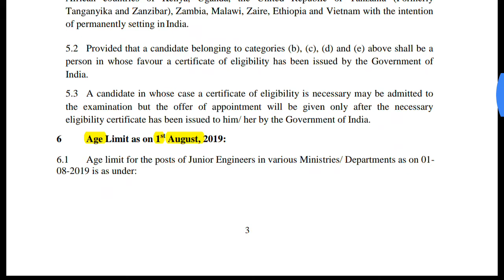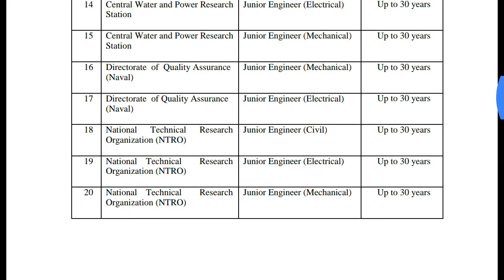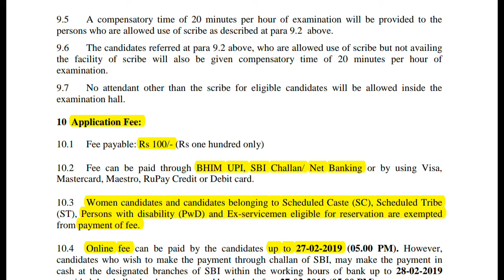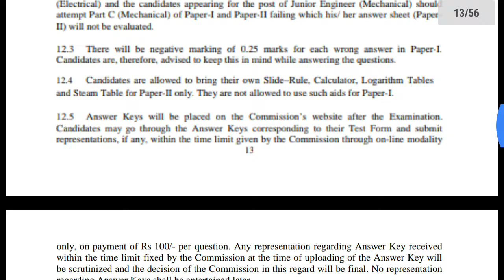ఇంజనీర్ స్థాయిలో ప్రభుత్వ ఉద్యోగంలో స్థిరపడడానికి సువర్ణావకాశం -SSC Jobs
JUNIOR ENGINEER (CIVIL, ELECTRICAL, MECHANICAL and QUANTITY SURVEYING & CONTRACTS) EXAMINATION, 2018
Selection Commission will hold an open competitive Examination for recruitment of Junior Engineers (Civil, Electrical, Mechanical and Quantity Surveying & Contracts) for various Departments/ Organizations in the Government of India. The posts are Group „B‟ (Non-Gazetted), in Level- 6 (Rs 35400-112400/-) of pay matrix of 7th Central Pay Commission.